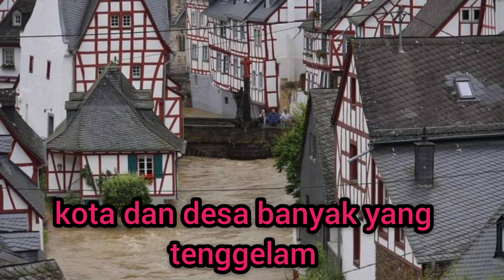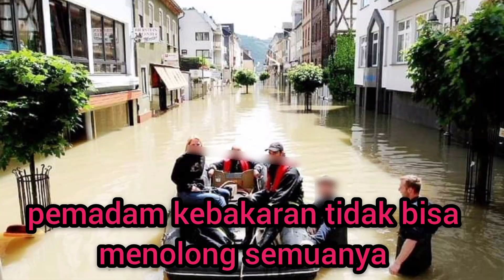KONDISI JERMAN PASCA BANJIR BANDANG , RIBUAN ORANG MASIH HILANG / Germany flooding disaster 2021